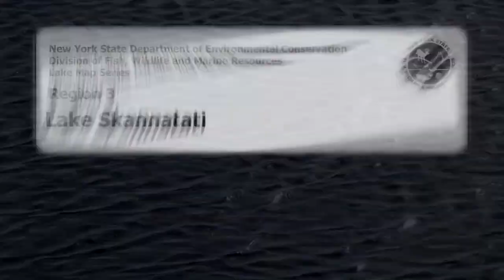Many fish caught on Lake Skannatati at Harriman State Park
Summer fishing on Lake Skannatati at Harriman State Park.

If you enjoyed watching this video. If you think someone you know would enjoy this video as well, please share it with them. More videos to come.

Get Outdoors: AFAR and have fun out there.